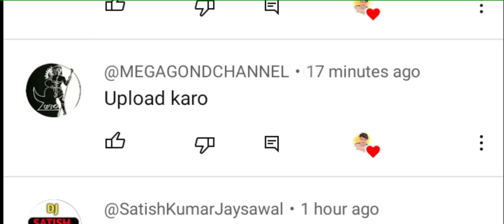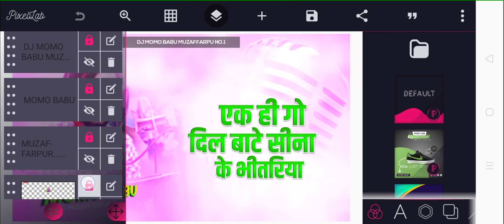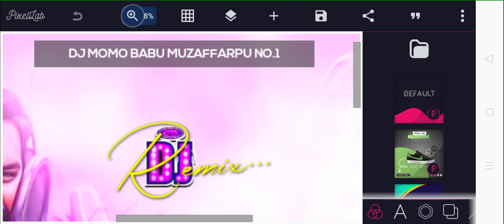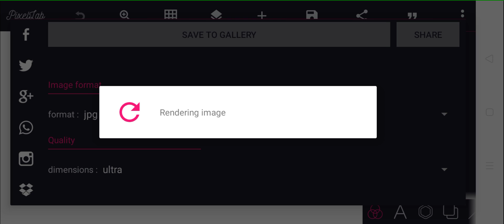Ek Hi Go Dil Bate Sina Ke Bhitariya Plp File | Dil Lagal Tore Se Plp File | Malai Music Plp File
↘️VIDEO को पूरा ध्यान से देखें 6 Step में पासवर्ड है                                           _____________________________________________
🔺️ BACKGROUND & PNG ▪︎

Your Queries.

ek hi go dil bate sina ke bhitariya plp file
dil lagal ba tohare se plp file
dil lagal tore se plp file
malai music plp file
plp file download
new plp file 2023

Like_____Share____&____Subscribe 🙏